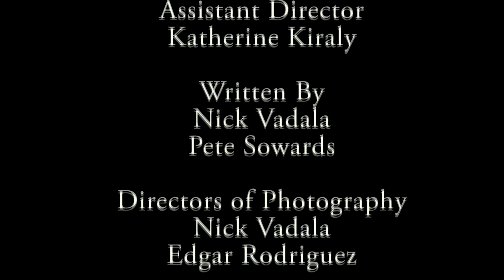Lovely Green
11 Annual 24 Hour Video Race, Team Enraged Eagle
1 Script ,Sync Sound, 3 Actors, 5 Locations, 24 hours to create it all.